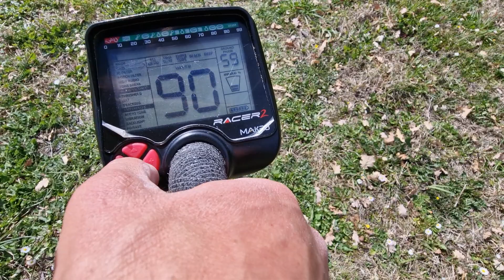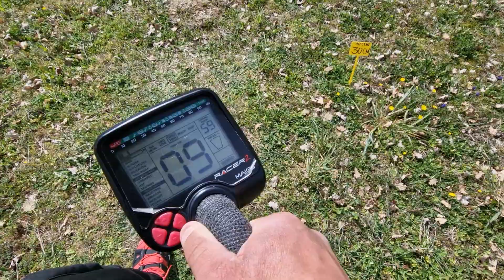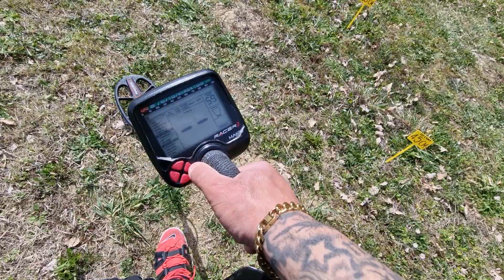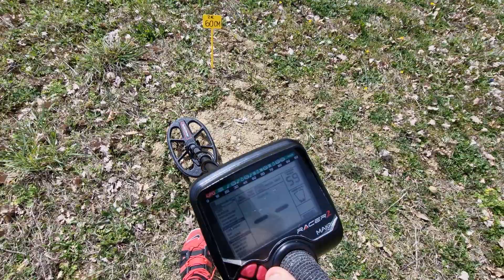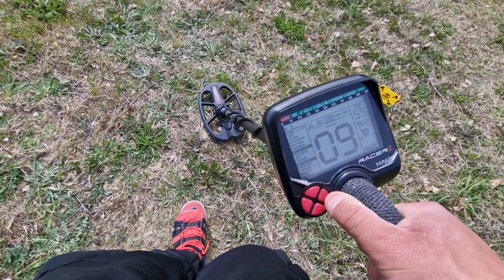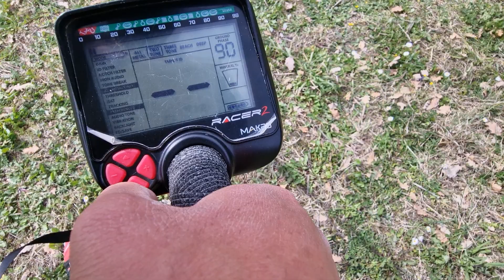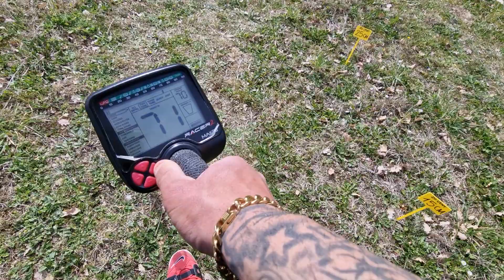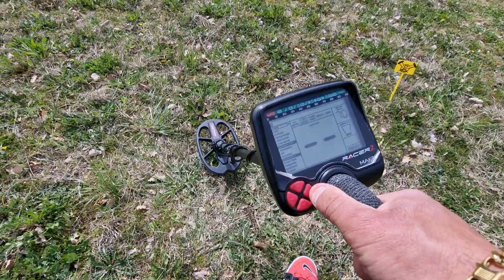NOKTA MAKRO RACER 2 test profondità e separazione con piastra 11dd di serie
metal detector test profondità e separazione del nokta makro racer 2 con la sua piastra di serie 11dd Metaldetector ( metal detector depth and separation test )